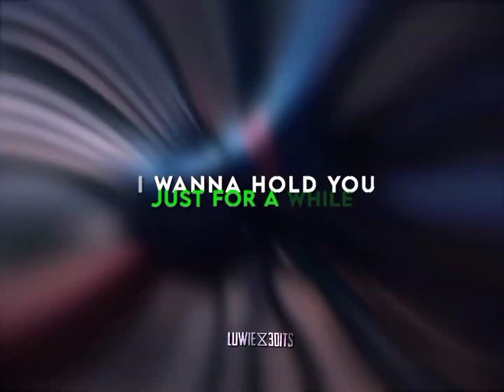DIE WITH A SMILE - Gwenter 💔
You should not rely upon any information contained on this YouTube channel for legal advice. Viewing this YouTube channel is not intended to and shall not create an attorney-client relationship between you and lan Corzine or West Corzine, LLP. Messages or other forms of communication that you transmit to this YouTube channel will not create an attorney-client relationship and thus information contained in such communications may not be protected as privileged. Neither lan Corzine nor West Corzine, LLP makes any representation, warranty, or guarantee about the accuracy of the information contained in this YouTube channel or in links to other YouTube channels or websites. This YouTube channel is provided "as is," does not represent that any outcome or result from viewing of this channel. Your use viewing of this YouTube channel is at your own risk. You enjoy this YouTube channel and its contents only for personal, non-commercial purposes. Neither lan Corzine, West Corzine, LLP, nor anyone acting on their behalf, will be liable under any circumstances for damages of any kind.